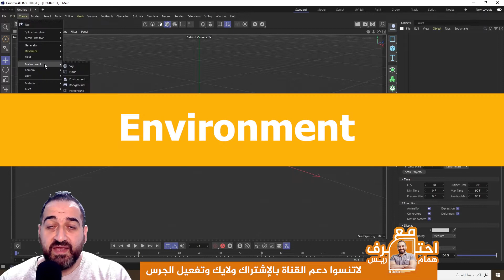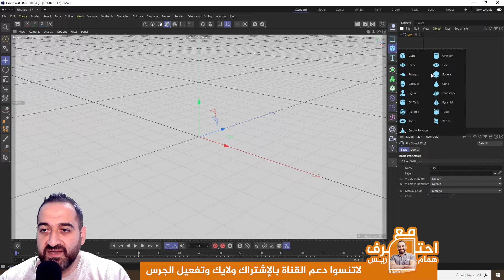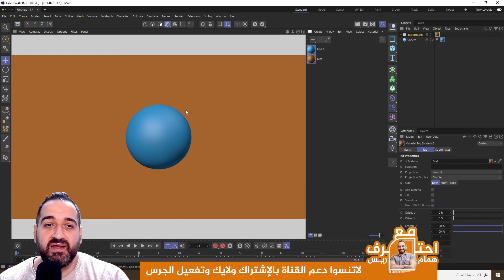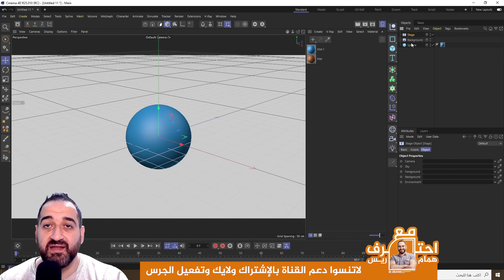أساسيات Cinema4d R25 - قائمة Environment